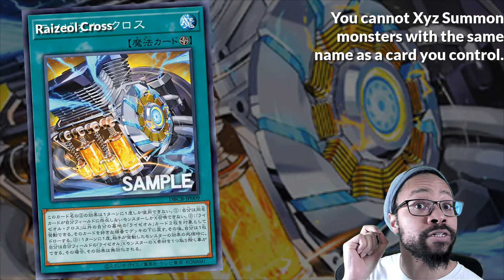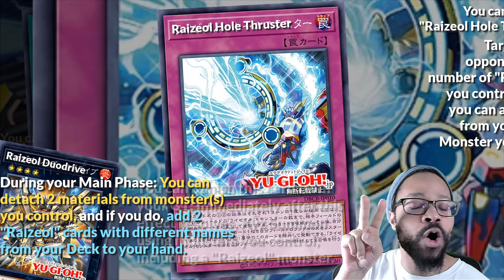Negating... WHAT CAN'T BE NEGATED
PSN: nonfictiondp